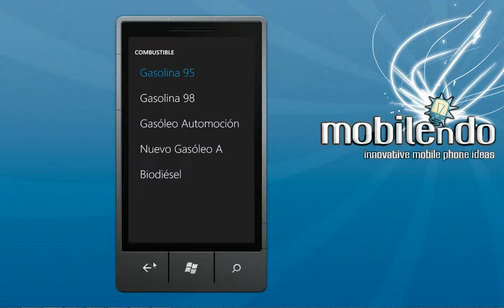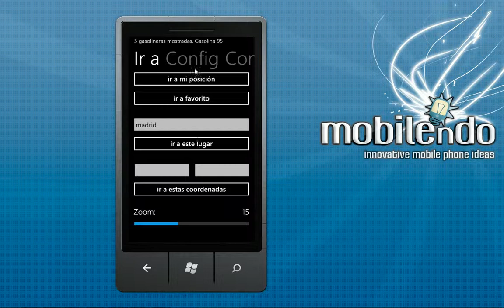"Gasolineras Baratas" para Windows Phone 7 (By Mobilendo)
Ahorra euros en cada repostaje encontrando la gasolinera más barata cercana.

Nota: El precio de esta aplicación se recupera con el primer llenado del depósito. ¡Compruébalo!

Los precios de los combustibles se actualizan automáticamente (gasolina sin plomo 95, sin plomo 98, diésel, biodiésel...). Gasolineras de España.

Extra: consejos de conducción eficiente para ahorrar también combustible.